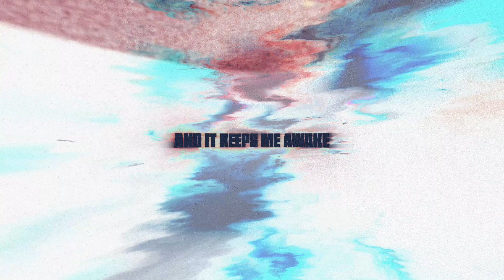Prospective - Ethereal (Official Lyric Video)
Official Lyric Video for Prospective's new single "Ethereal"

Produced by Flavio Cacciari and Federico Ascari
Mixed and Mastered by Federico Ascari
Video by Whimsical Brains

LYRICS:
Ethereal
I will become ethereal

Nobody cares
Nobody cares
Time will heal my wounds
I will be nothing but  dust in the air

Free from memories
Free from pain
I can't do anything

I would like to feel that warmth again
just once
Even if it's just an instant

I tell myself I know
I know I didn’t know you at all
But you showed me the way
You freed me from pain
So I followed you blindly
But now I’m lost

My strength is gone
I wish I could remember
Who I was before
I'm giving up on this world
And you should do the same

Ethereal
We’ll rest together for one last time
No time for goodbye

I know that you’ll leave just like you came
And it keeps me awake
But I can’t walk away
I will always be under your binding spell

And when we meet again
Lost in the infinity
We will watch the world burn

(and it keeps me awake but I can’t walk away as I’m under)
Your binding spell